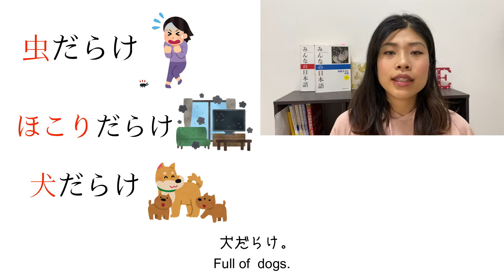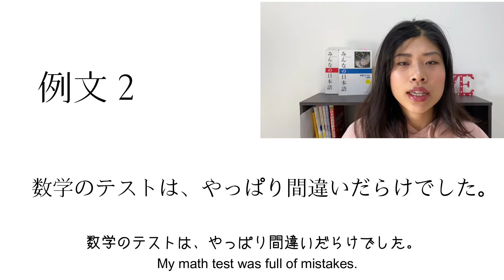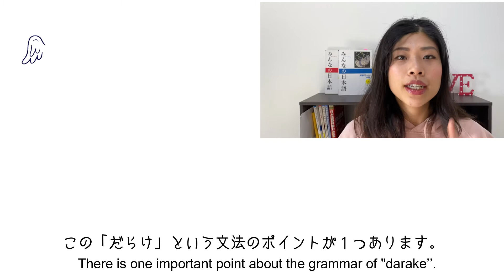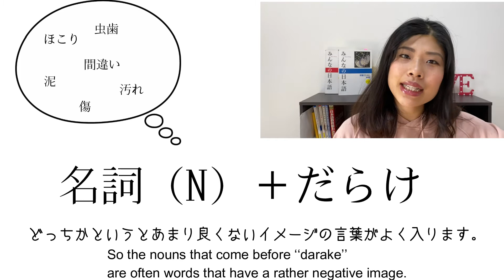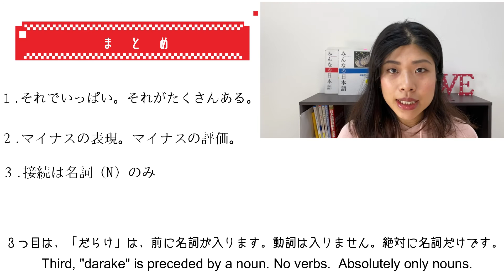N3文法「だらけ」N3 Grammar-DARAKE for intermediate Japanese lesson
こんにちは。エマです🥰🥰🥰

Today I explained Drake.
Did you understand ?

 I write on my blog too.
If you are interested this grammar, check my blog !

And I have another channel .
Please watch another channel too !
I introduce you Japan on my channel.